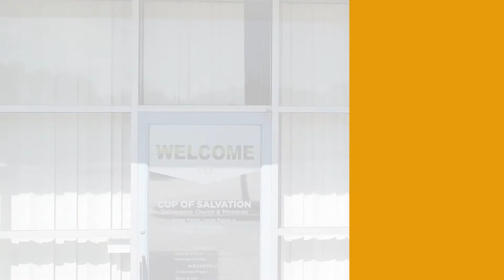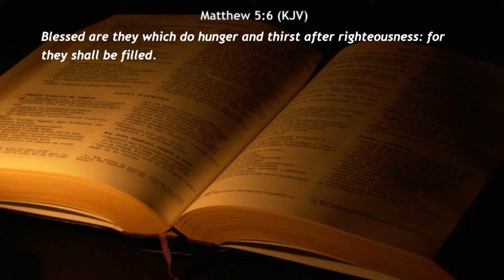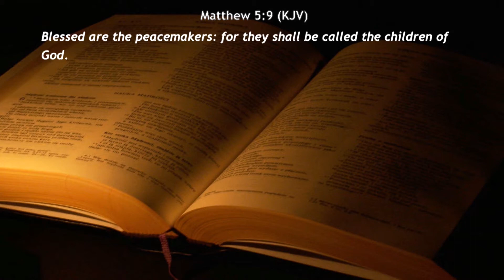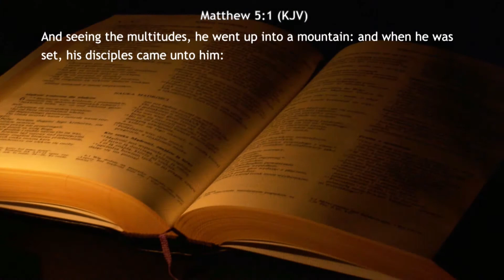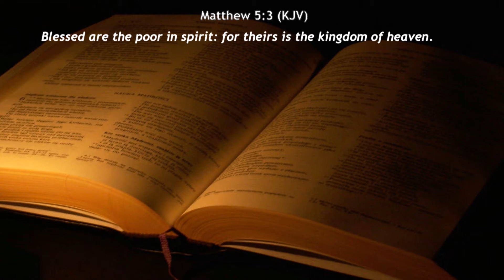Are We Still Blessed? - Pastor Versal Mason Jr.